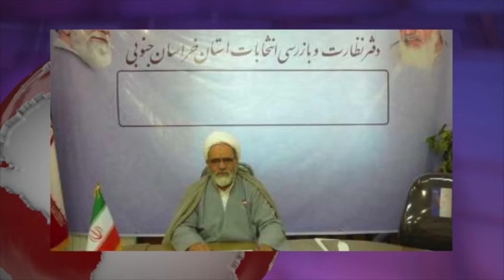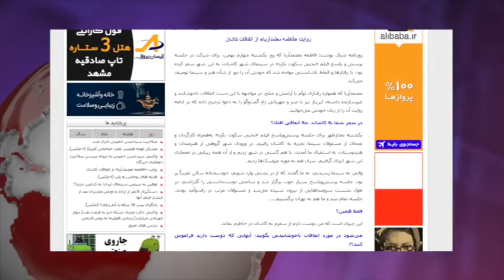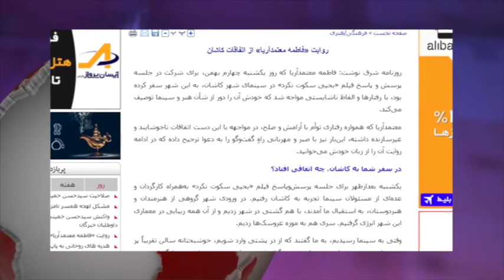تلویزیون ایران فردا - آنسوی خبر چهارشنبه ۷ بهمن